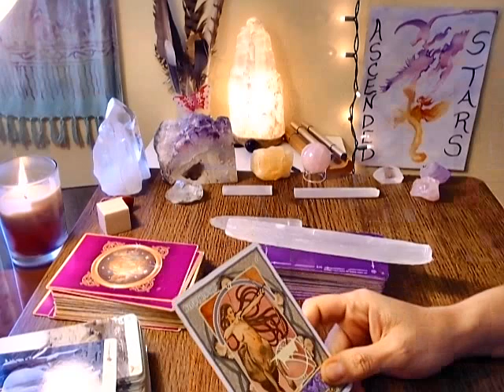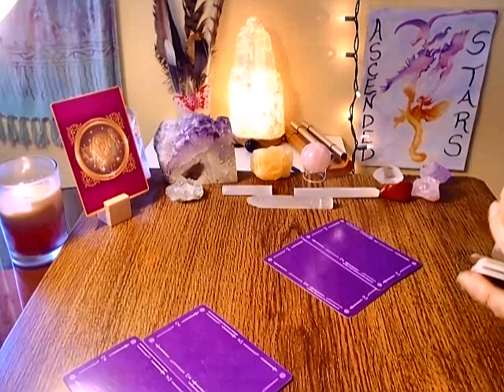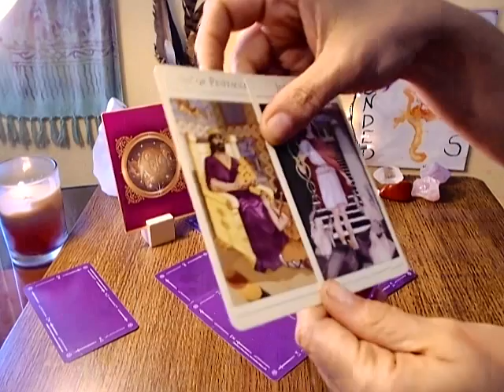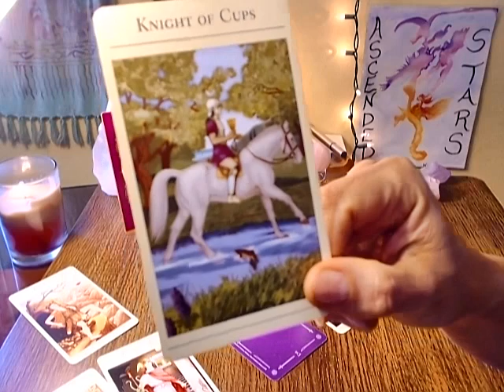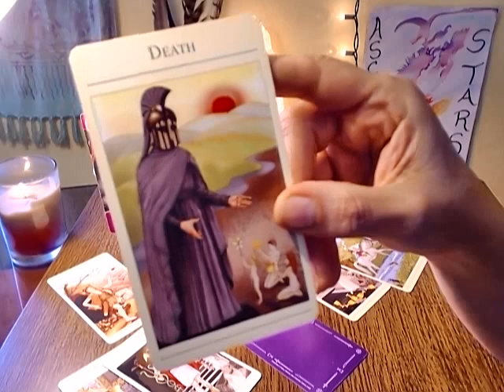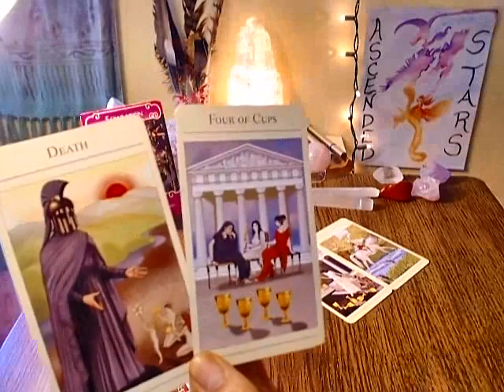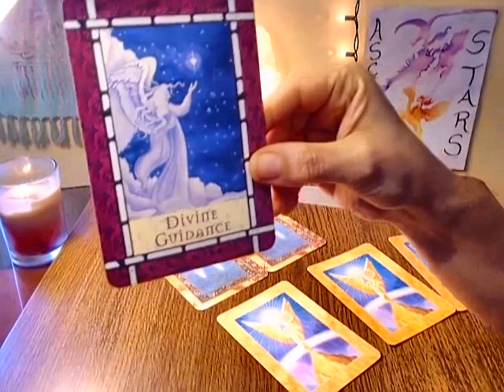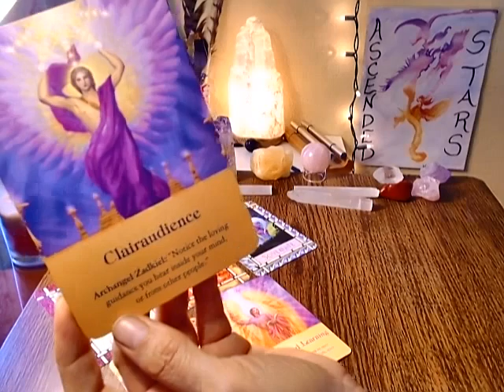SAGITTARIUS MID MARCH 2019 - They are in a Situation Right Now ~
This is A NEW SPREAD called:
"GOTTA KNOW - MINI LOVE READINGS " Offered On SnapChat
Covers these Questions:
How Does He FEEL About Me?
What is Block or Obstacle from him/she expressing thier FEELINGS
What Is Hidden in this Union FROM ME
What Are They Going TO DO
What Is STOPPING THEM from mving Towards me
***LASTLY YOUR ORCALE/ANGLE GUIDANCE ***
3-4 Videos Sent via SNAPCHAT
24 HOUR Turn AROUND - Price $6.99

*** MID MARCH 2019 SPECIAL
$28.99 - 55 minute video - 2 Questions or Spiritual Soul Session
Sessions Personalized to your energy

~ THANK YOU KINDLY & BLESSINGS ~

Living In the Los Angeles surrounding Southern California areas -
BOOK ME* FOR YOUR SPECIAL EVENT & MAKE IT UNFORGETTABLE *